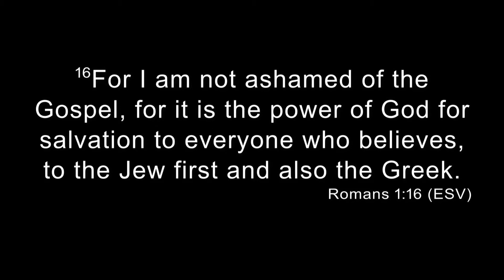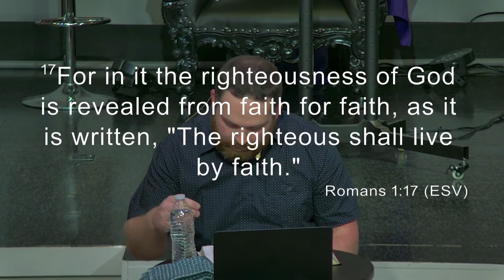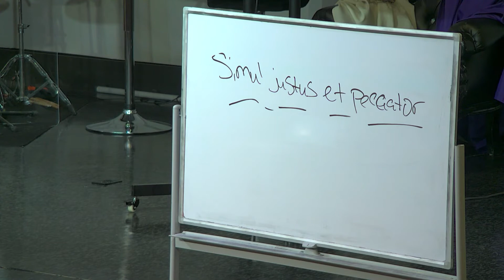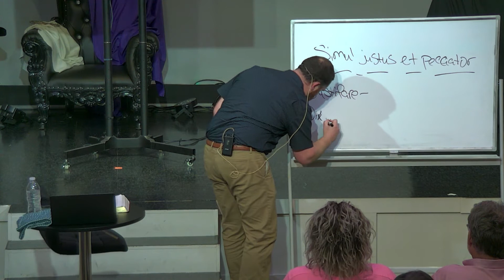May 18, 2022